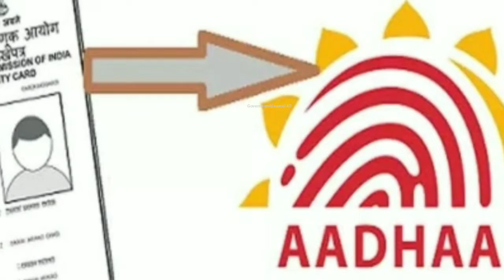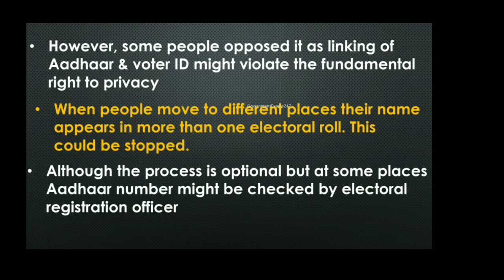Aadhaar ID | Voter ID | New amendment | Election | Parliament | Indian government | SSC| UPSC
Hello dosto,